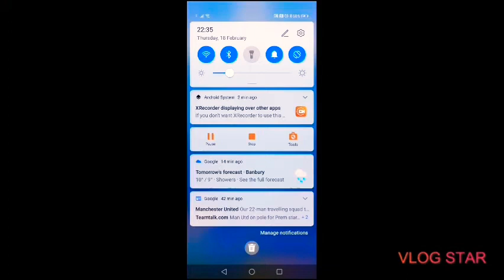Clash royale yeah 🏰⚔️⚔️